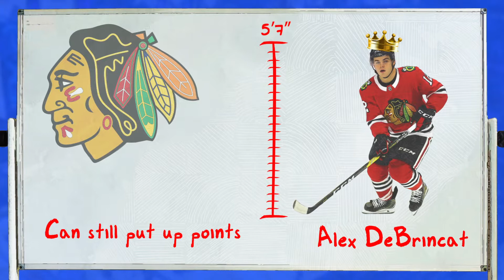Top 10 SHORTEST NHL Players of All Time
Today we are looking at the Top 10 SHORTEST NHL Players of All Time:

The NHL is the biggest hockey league in the world and is home to some of the smaller players. So we are looking at those players who look up to everyone. Most of the players on this list are skilled players who used their small size to their advantage. NHL GMs love tall players, but these short kings were able to work their way into the league. Here are the smallest NHL players:

00:00 Intro
00:07 10-7
01:08 6-4
01:39 3-1

About Outside the League:

Outside the League loves hockey. So we create in-depth videos on the hockey world.

We bring you stories from the NHL, AHL, ECHL, SPHL, FPHL, and Europe. We especially like to look at minor professional hockey.

Outside the League is the home to hockey top 10’s, hockey top 5's, hockey top 3's stories, and a podcast launching later this year.

The Shortest NHL Players of All Time:
10: ALEX DEBRINCAT
9: BRIAN GIONTA
8: HENRI RICHARD
7: YVAN “ROADRUNNER” COURNOYER
6: GUMP WORSLEY
5: ROBBIE MOORE
4: DARREN PANG
3: THEO FLEURY
2: NATHAN GERBE
1: ROY “SHRIMP” WORTERS